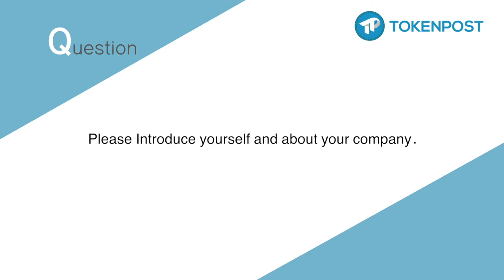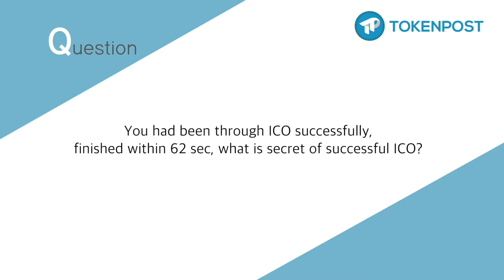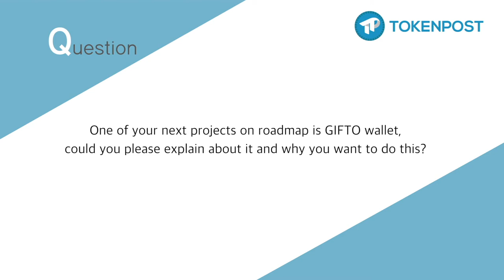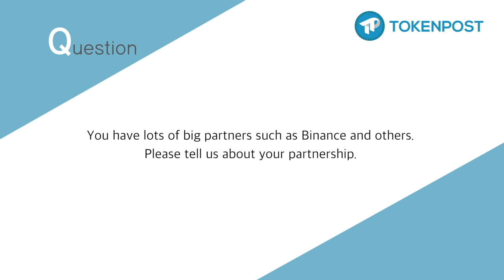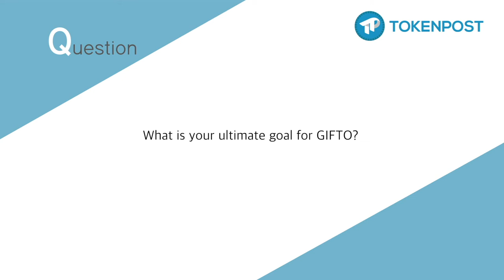[토큰포스트 인터뷰] Andy Tian, Founder & CEO of GIFTO (한글자막- cc설정)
자막보기 설정
■ PC : 영상화면 상단 메뉴바 → [cc자막] 클릭 → '한국어' 선택

■ Mobile : 영상화면 우측 상단 ︙ 표시 클릭 →하단 팝업 메뉴 중 '자막' 클릭 → '한국어' 선택

We sat down for an interview with Andy Tian, a Founder & CEO of GIFTO.

GIFTO Protocol is a decentralized universal gifting protocol for 2.2 billion digital content consumption market.

GIFTO Protocol allows for the creation and exchange of virtual gifts, built on smart contracts and blockchain technology, that in turn will create a decentralized consumer-driven virtual economic system.

Andy is a Successful serial entrepreneur (AIG, his fourth startup). Previously general manager of Zynga China and while at Google, introduced Android to China. MIT BS & MA degrees in computer science.